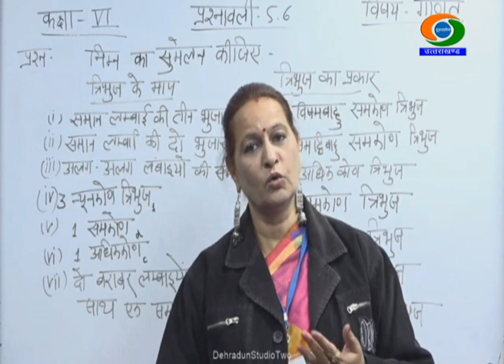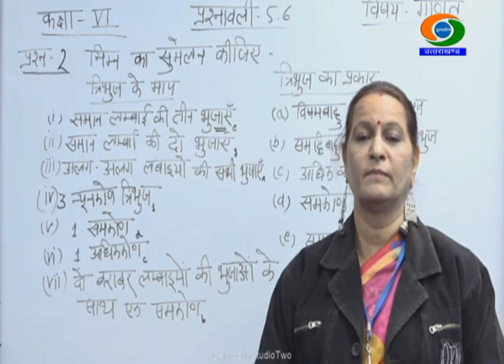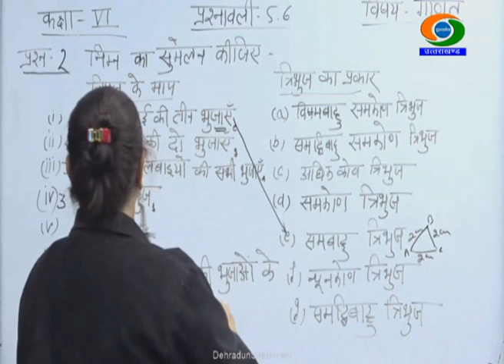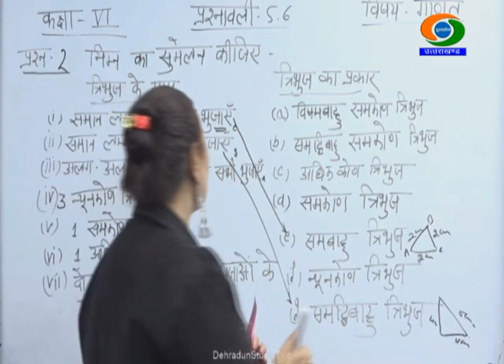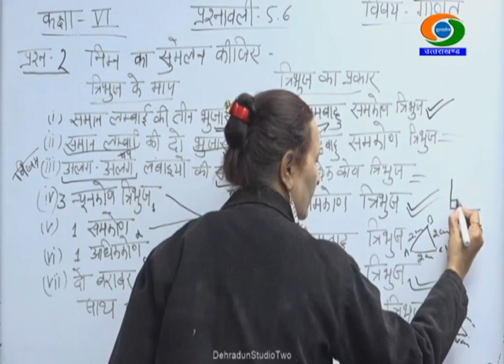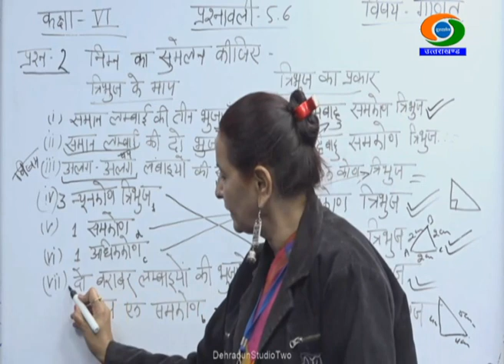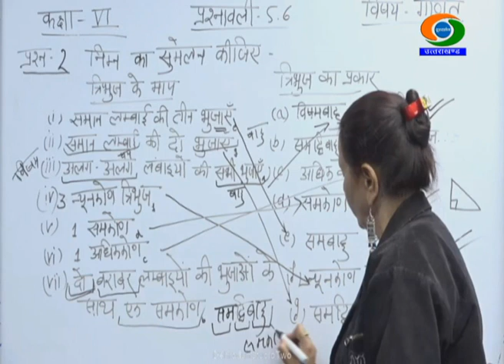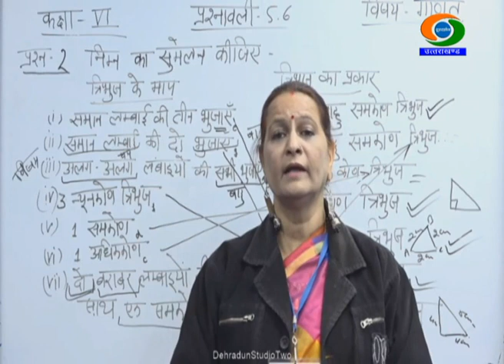6th Class, MATHS, 12/12/2020, GYANDEEP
CLASS-6TH, SUBJECT- MATHS, GYANDEEP EDUCATIONAL BROADCAST BY SCHOOL EDUCATION DEPTT UTTARAKHAND DATED 12/12/2020,